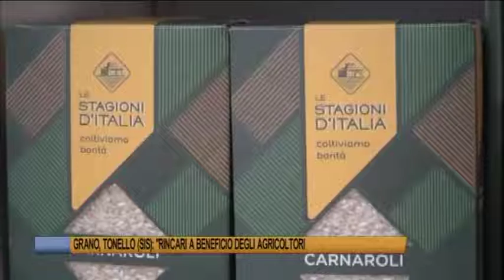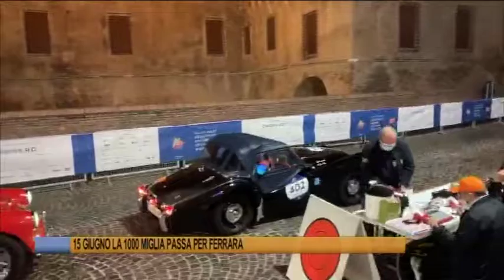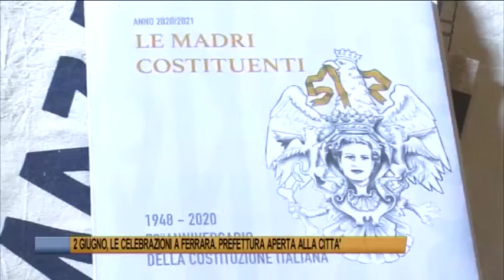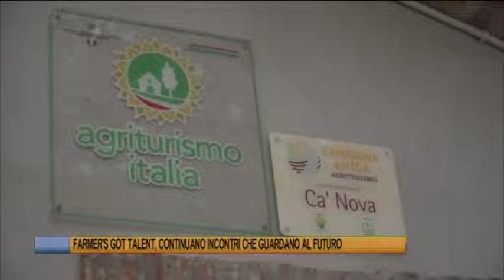Telegiornale di Ferrara del 31 maggio Edizione delle 19 30